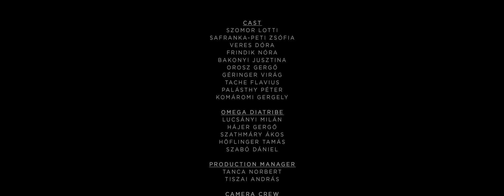OMEGA DIATRIBE - You Can't Save Me (OFFICIAL MUSIC VIDEO)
A redrummed, remixed & remastered version of Omega Diatribe song's called YouCantSaveMe which takes place on our 4th studio record Metanoia.
This one is a shorter version of the song which will be used at radio stations, TV platforms and on our brand new music video as well!

★ Audio Production & Publishing:
Produced, Mixed & Mastered by Gergő Hájer at 515 Studio
Artwork by Dávid Metzger
Published by Metal Scrap Records Inc.
ISRC: USA2P2130055
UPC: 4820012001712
Catalog: MSR171/S3

★ OMEGA DIATRIBE is:
• Gergő Hájer - guitar/backing vocal
• Tamás Höflinger - guitar
• Ákos Szathmáry - bass
• Milán Lucsányi - vocal
• Dániel Szabó - drums

★ OMEGA DIATRIBE proudly uses:
• ESP Guitars
• Warwick Bass
• Ernie Ball Strings
• Lundgren Pickups
• DL Cables
• Alpine Hearing Protection
• Austrian Audio
• T-Cymbals
• BTom Custom Drums

★ Booking & Management:
Varga Levente @ VL Booking

★ Video Production:
Directed & Edited by Tamás Tarczi at Thornfields Production
DOP - Bertold Brautigam

★ Cast:
Szomor Lotti
Sfranka-Peti Zsófia
Veres Dóra
Frindik Nóra
Bakonyi Jusztina
Orosz Gergő
Géringer Virág
Tache Flavius
Palásthy Péter
Komáromi Gergely

★ Production manager:
Tanca Norbert
Tiszai András

★ Camera crew:
Galambos Levente
Maráczi Krisztián

★ Post production by:
Tarczi Tamás

★ 3D artist:
Kanál Csaba

★ Coloring:
Stalter Anna

★ Location manager:
Takács Tibor
Csákó Zoltán @ Rio-Kőbánya Kft.

★ Lightning crew:
Veress Áron
Gádor Gellért

★ Make up artists:
Lázi Jennifer
Talabér Anna

★ Production Assistants:
Papp Milán
Kabdebó Tamás
Saleh Omar

★ Animal trainer:
Kisteleki Gergely

★ Werk:
Szollár Bálint
Tőrös András
Kristóf Lányi

★ Extras:
Kollár Roland
Sándor Gábor
Katona Ádám
Lucsányi Márkó
Juhész József
Kelemen János
Szűcs Gábor
Kiss Edina
Beles László

★ Special thanks to:
Vigh Péter Zoltán
Bogár 'Luy' Lajos
Czettele Rental
Filmer Média
Gábor Zsigmondy 'Rusty'
Nagy Miklós
Darázs István
Gepárd Futárszolgálat
Palásthy Luca
Majoros Adrián

LYRICS:

I only float in an infinite spiral
But I don't know where my journey leads
And the air is running out slowly

As faintness causes strange illusions
I don't know what is real
The universe captured me

The whole confused picture is
Completely frozen into my brain

Giant tentacles surround me
And inject the toxin in my vein

I'm afraid this is the last thing you'll see of me
As the dreadful arms break out from my body
My broken wings are fall into ashes
You can't save me
'til you break my neck

Suck my blood
And nurture me
Let my body serve you
Until you fall
Suck my blood
And torture me
Let my spirit serve you
Until you fall

It's enough to survive for a while
Then my soul goes far away

Let me go into the dark
To find myself and reedem my redemption
To find myself and reedem my inner peace

Oh my fuckin God!

This pain is more unpleasant than anything

'cuz you break my neck

In the last moment
I noticed the needle in your hand
I realized why you said it is the end

I'll never forget that scary feelings
As I finally understand how I got right here
Just a few moments that separate me from the end
But now it is up to me which path I choose
Which path I choose